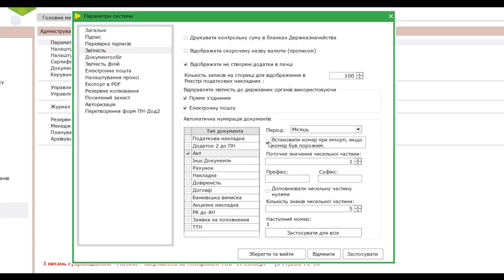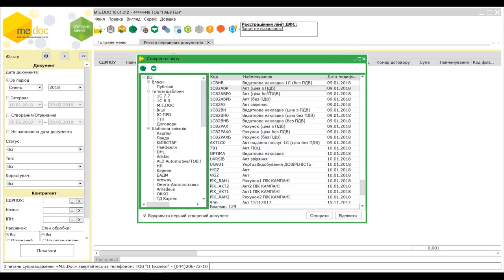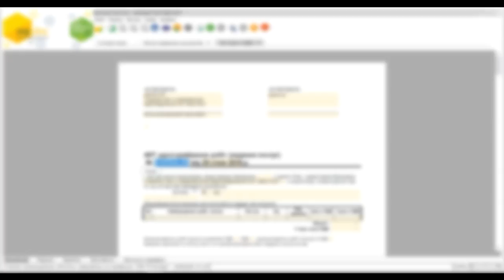Як налаштувати автоматичну нумерацію документів у програмі M.E.Doc?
Необхідно пронумерувати документи? Це може робити автоматично програма, а не Ви. Автоматизуйте роботу з документами!